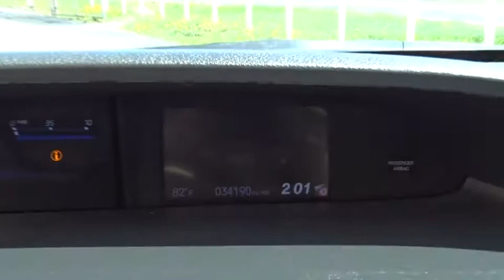2015 Honda Civic Sedan Countryside, La Grange, Oak Lawn, Orland Park, Hinsdale, IL B9043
2015 Honda Civic Sedan
2015 Honda Civic Sedan EX - Stock#: B9043 - VIN#: 19XFB2F83FE017341

Continental Honda
5901 La Grange Road

2015 HONDA CIVIC EX (CVT) 4DR SDN